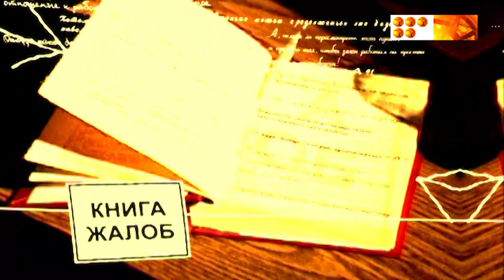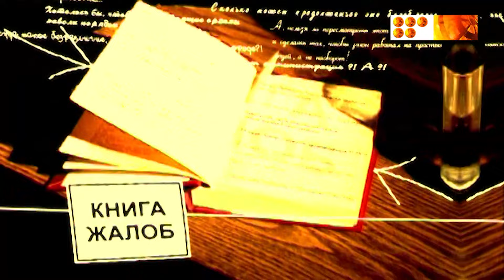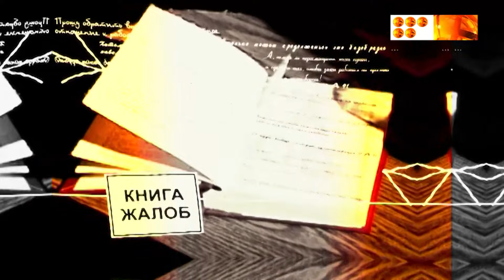Книга жалоб 12.11.24